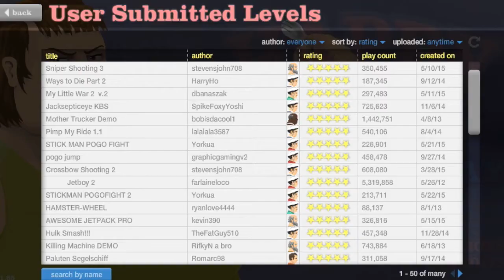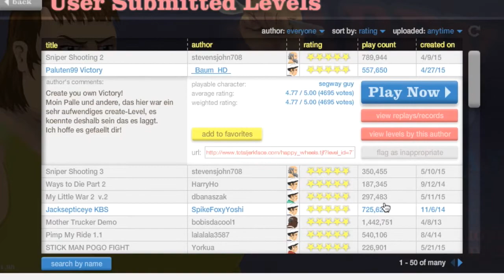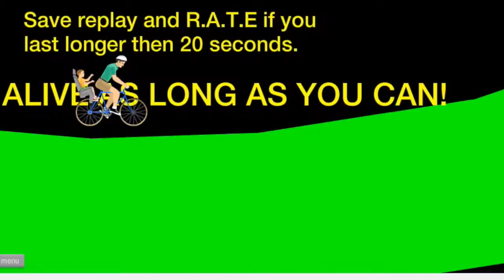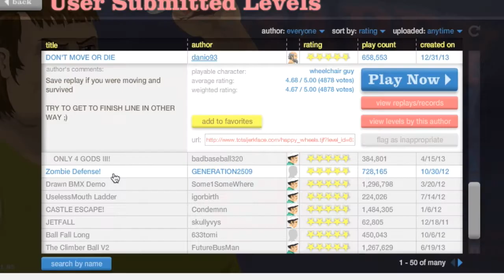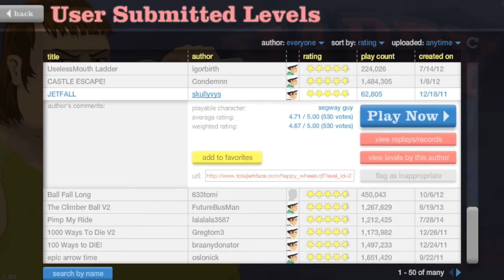HAPPY WHEELS - EPIC FAIL GAMEPLAY PART II [HD]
HAPPY WHEELS - EPIC FAIL PART II [HD]

Zatrix Arena

Naveen Zatrix